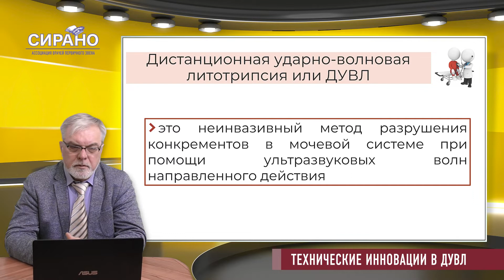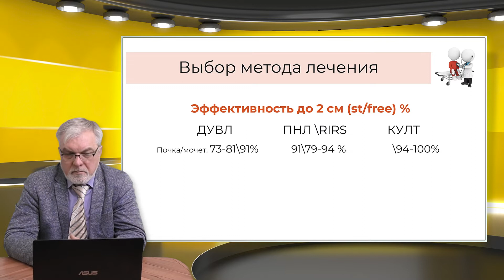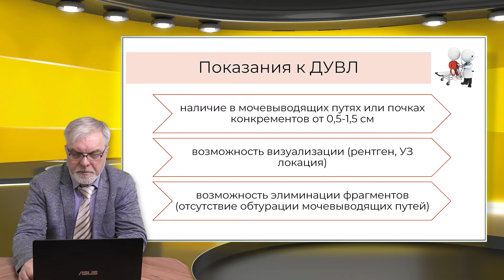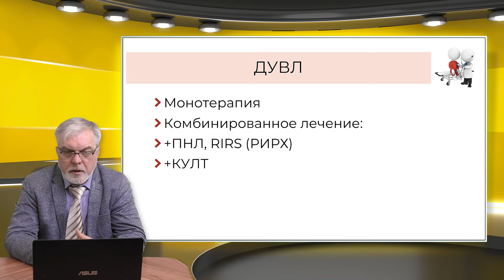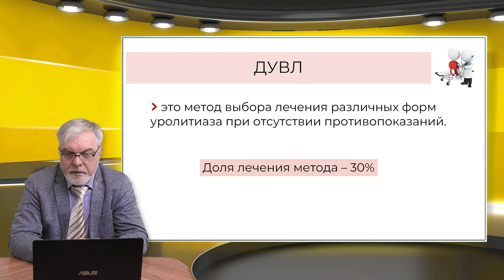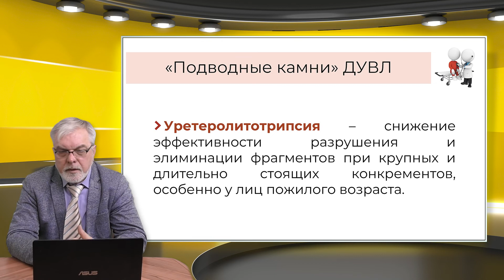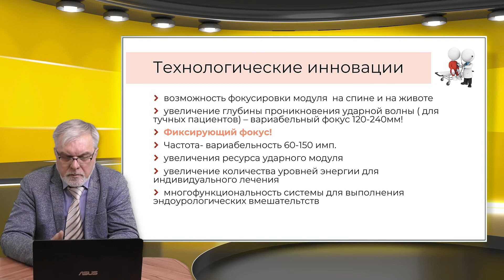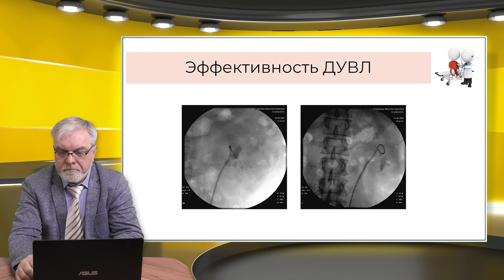Технические инновации в ДУВЛ